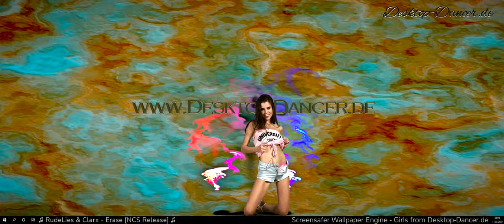♫ Best of NCS MIX by Desktop Dancer Music ♪ iStripper Girl s ♫ Vol 24